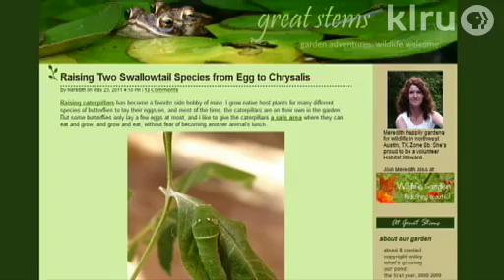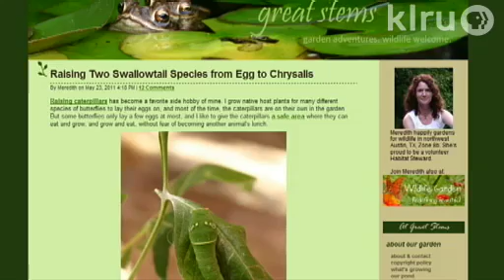Summer survival tips for wildlife|Meredith O'Reilly|Central Texas Gardener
We're stressed about heat and drought, but the wildlife is desperate. How can we help? Get simple summer survival tips with Tom Spencer and Habitat Steward Meredith O'Reilly.